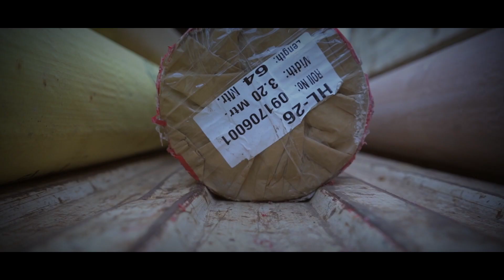Gitikka Ganju Dhar Renders Voice Over - Mumbai Covid Dedicated Health Centers Film by OMCPL. Emcee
Gitikka Ganju Dhar
Anchor I Actor I Moderator I Wordsmith
The script of this film is written by Ministry of Talk, a content services studio founded by Gitikka.
Now counting her 20th year as a Live Host and Content Writer, she is India's leading live talents and an orator of distinguished reputation. The year gone by was a legit turning point for this prodigious talker. It saw her firmly establish her skills as an Anchor, as the point of first choice for events mounted in India that require more case than trace. Recently, she has been named Nation Builder by India Today Magazine, one among 100 Nation Builders from across the spectrum of Indian industries. She has been recently awarded with the Woman Super Achiever Award at the World Women Leadership Congress 2020 and the Best Anchor for Corporate & Lifestyle Events Award at Live Quotient Awards 2019 by Eventfaqs. She has also been honored with the prestigious Woman Leadership Award by ET Now at Stars of the Industry Awards 2019. She also received the Live Artist of the Decade Award at WOW Awards Asia, an incredible honor that comes once in a decade. Her skill as a live Host has been recognized with six Best Anchor India Awards, including awards such as the Business World Best Emcee India and the EEMA Spotlight Best Anchor India. She has also been honoured with Best Contribution to Indian Experiential Realm Award by Business World Applause. Recently, she has been honoured with the Anchor of the Millennium Award at the Global Iconic Awards 2019 and Outstanding TV Show Host for an Indian Cookery Show at Restaurant Awards 2019.

Gitikka has achieved a rapid-rate adaptation towards being an online, virtual event host and moderator, over the past few weeks. She has already hosted several leading conclaves, webinars and chat shows with leading global and domestic domain experts, public figures, government officials and celebrities.

The name common to some of the biggest and most acclaimed live projects so far,The Fit India Movement Launch, IIFA Press Conference, ICWF, EEMAGINE, Pravasi Bharatiya Diwas, Vibrant Gujarat, Khelo India Youth Games, CREDAI Youth Con, Global Aviation Summit, Talentrack Awards, The Sufi Route and Hotelier India Awards, is hers! She had also hosted several flagship projects such as Magnetic Maharashtra Convergence Global Investors Summit , ASEAN-India Commemorative Summit,Founding Conference of International Solar Alliance, US India Business Council Ideas Summit, India International Energy Forum and India International Science Fair. The Hon'ble Prime Minister of India has graced a significant number of the above mentioned events.

For the Indian live industry, she is the preferred choice for large-format, leadership-led corporate events and government-led events that involve the presence of Heads of State, Presidents, Prime-Ministers and corporate global leadership due to her masterful fluency in both the Hindi and English language, adept understanding of protocol, extensive Pan-India experience and a resonant voice. The intellectual quotient she brings to the job is mostly unparalleled. She is a veteran of more than two dozen television shows and three thousand live events across the globe. Her versatility, spontaneity, dynamism, vibrancy, the ability to rule the stage and her audience, her professionalism and discipline mark her a cut above the rest. Whether a corporate, social or lifestyle event, she takes it to a different level altogether.

She has been named amongst the ten most influential women in the Indian events industry in a book published by EEMA - The Decade of Transformation.

You can also catch her in many an ad-film on television, as she marks her return as an actor. She will soon be seen on the big screen in the Aamir Khan Production film - Laal Singh Chaddha.

She also leads a content creation studio Ministry of Talk, that works on anchor scripts, event design, online campaigns, social media content, lyrics, books, film scripts, slogans, speeches, profiles, website content and much more.

Hailing from the valley of Kashmir, settled in Mumbai, Gitikka is married to a senior banker and is daughter of an Armed Forces veteran and an Economics Professor. A prolific writer for live industry platforms, she is penning her first book for children. She is member, on various national committees at the Event and Entertainment Management Association of India. She is now expanding her repertoire on stage as a moderator and Chat Show Host.

If you want to engage one of the best performing talents in the country - Engage the Pro, Experience the expertise!